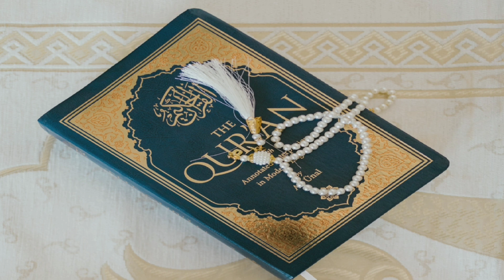পবিত্র কুরআন মতে মানুষরুপী পশু কারা | মানুষ রুপী পশু | Humans are animals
Welcome
My channel
Real Truth

songCast, lnc.(on behapalauor Chahal)